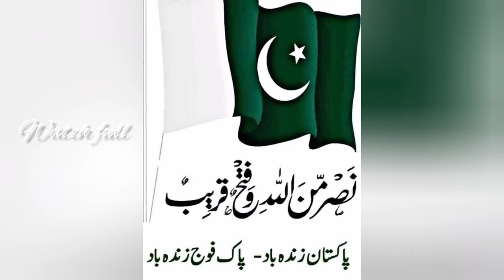Independence day mubark abad boy dp profile picture handsome stylish /dp for whatsapp best islamic